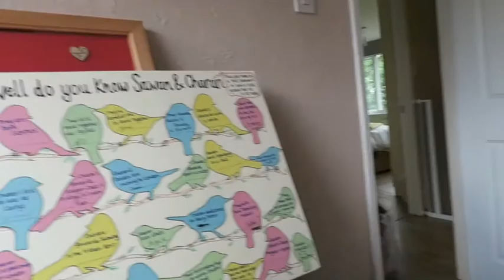Charan Wed Sawan | Part 2 | Chura & Jago | Amaretto's Word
Here is the next vlog from my best friend, Charan's' wedding, the churn da rassam and jago.